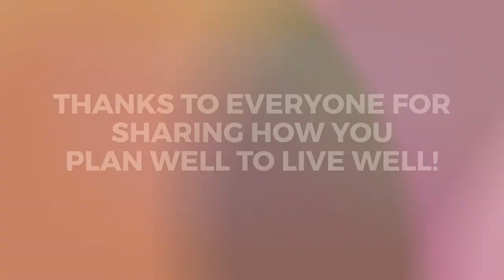PlanWell2LiveWell Video Contest - Top 5 Finalists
Compilation video of top five entries received in the PlanWell2LiveWell video contest, part of World Financial Planning Day (WFPD) 2019.